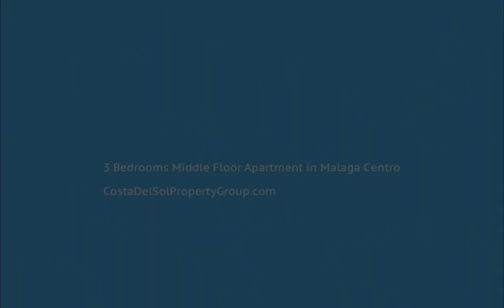3 Bedrooms Middle Floor Apartment in Malaga Centro, Costa Del Sol FOR SALE &euro; 479,000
3 Bedrooms Middle Floor Apartment in Malaga Centro, FOR SALE &euro; 479,000
Small renovation needed!

Middle Floor Apartment, Málaga Centro, Costa del Sol.
3 Bedrooms, 2 Bathrooms, Built 132 m², Terrace 12 m².

Setting : Town, Commercial Area, Beachside, Close To Port, Close To Shops, Close To Sea, Close To Town, Close To Schools, Close To Marina.
Orientation : South.
Condition : Renovation Required.
Views : Urban.
Features : Near Transport, Private Terrace.
Furniture : Optional.
Kitchen : Partially Fitted.
Category : Investment.
Near Transport;Private Terrace
Town;Commercial Area;Beachside;Close To Port;Close To Shops;Close To Sea;Close To Town;Close To Schools;Close To Marina